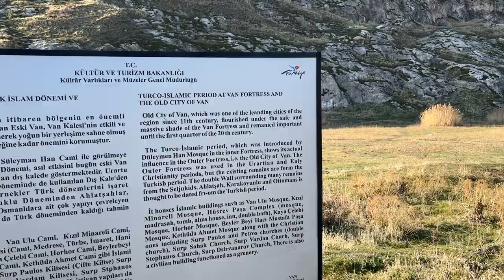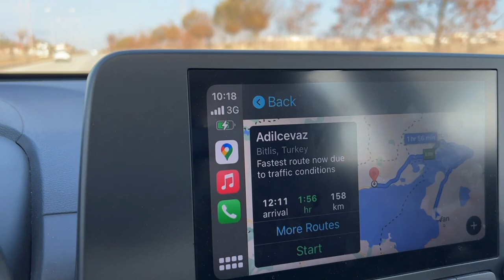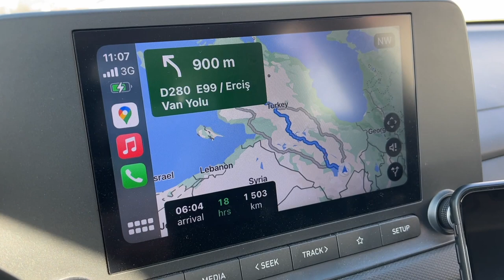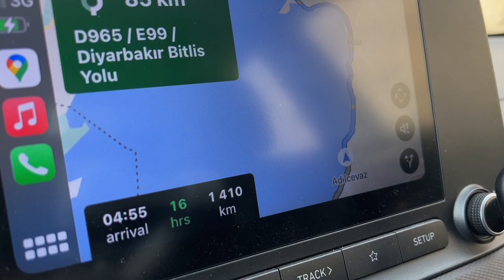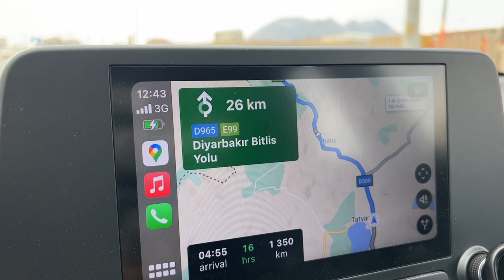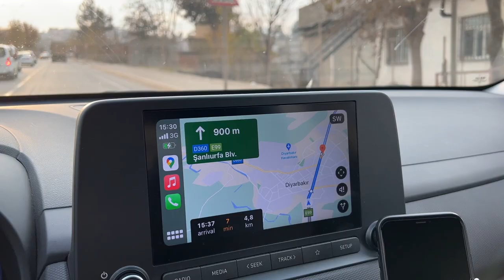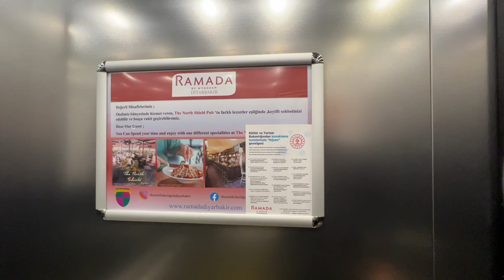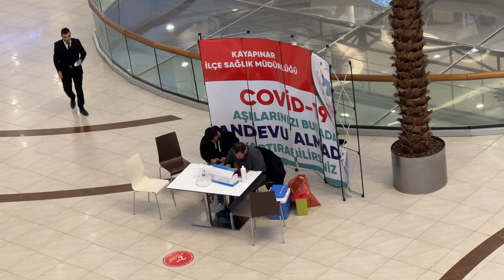VAN САМОЕ БОЛЬШОЕ ОЗЕРО В ТУРЦИИ, ПОЛИЦИЯ TATVAN